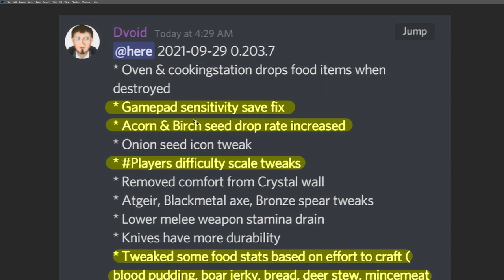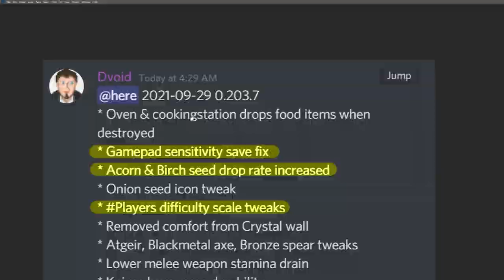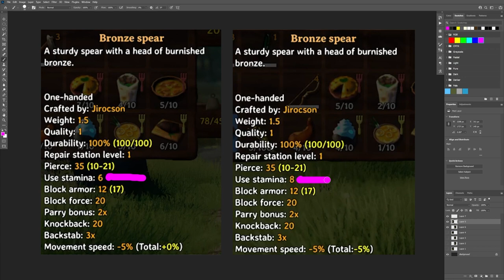Valheim: Tweaks, Nerfs & Jack-O-Turnip! - PTB Patch Notes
💥 Join My Server: Jiroc's Viking Playground

by Amoebacrew, Licensed from Audiojungle.net

🙏 Special Thanks to my Elite Supporters 🙏
gloomshine & ZooGirl